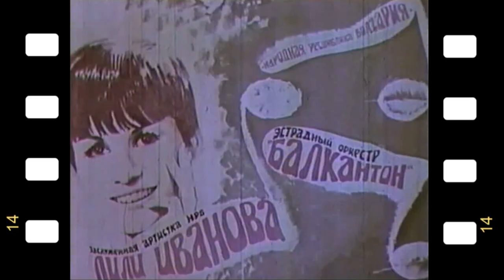,,რერო მასპინძლობს,, სატელევიზიო მხატვრული ფილმი - Rero Maspindzlobs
ქართული სატელევიზიო მხატვრული ფილმი ,,რერო მასპინძლობს,, (1971 წელი)
დამდგმელი რეჟისორი: გენო წულაია
სცენარის ავტორი: გენო წულაია
დამდგმელი ოპერატორი: იური კიკაბიძე
დამდგმელი მხატვრები: ოლეგ კოჩაკიძე, ალექსანდრე სლოვინსკი, იური ჩიკვაიძე
კომპოზიტორი: კონსტანტინე პევზნერი
ხმის რეჟისორი: დავით ლომიძე
მემონტაჟე: ლუსია ვარტიკიანი
ფიმში გამოყენებულია ქართველ კომპოზიტორთა სიმღერები,
რამდენიმე მუსიკალურ ნომერს საფუძვლად უდევს ქალაქური ფოლკლორი.
საესტრადო ნომრებს ასრულებს ანსამბლი ,,რერო,,
ვაჟა დურგლიშვილი, ვაჟა აზარაშვილი, არჩილ და მაყვალა ჩიხლაძეები,
სულიკო კოროშინაძე, ნანული აბესაძე, გია ჭირაქაძე, ამირან ებრალიძე, მანანა მენაბდე,
"რერო" - საქართველოს  სახელმწიფო საესტრადო  ორკესტრი
"Rero" - variety orchestra of Georgia
"РЭРО" - Государственный Эстрадный Оркестр Грузии
Tele Film "Rero Maspindzlobs",
Vaja Durglishvili, Vaja Azarashvili, Archil & Makvala Chikhladze, Suliko Koroshinadze, Nanuli Abesadze, Gia Chirakadze, Manana Menabde, Amiran Ebralidze,